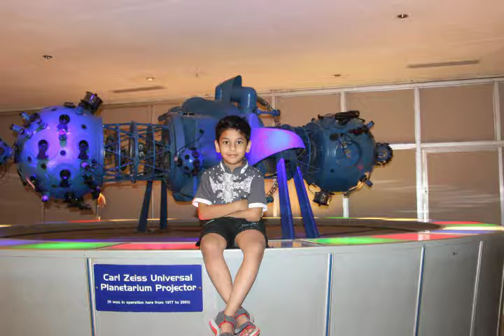Arup, Moushree & Ashmit roaming around Mumbai